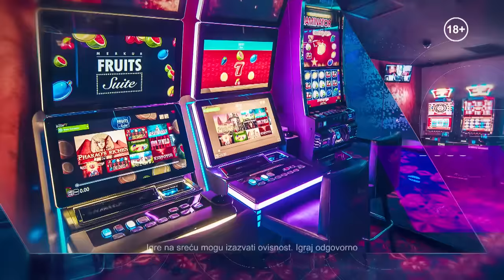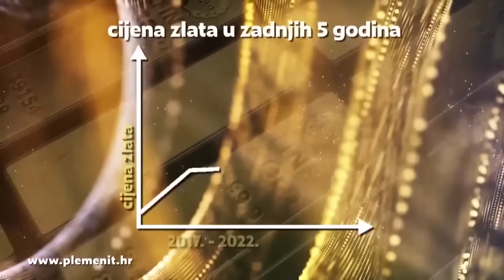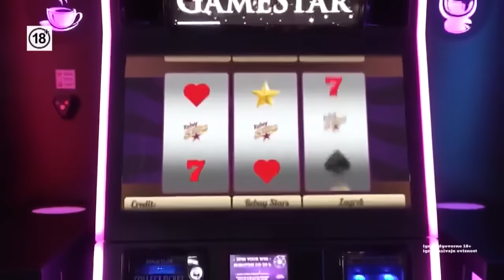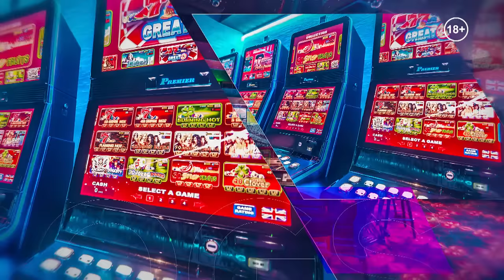Mišo Krstičević cijeli razgovor